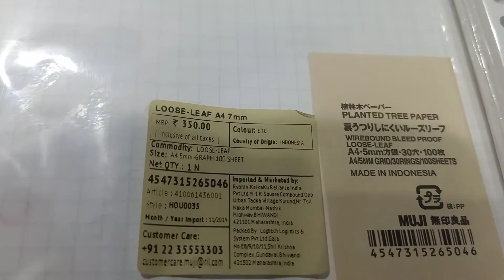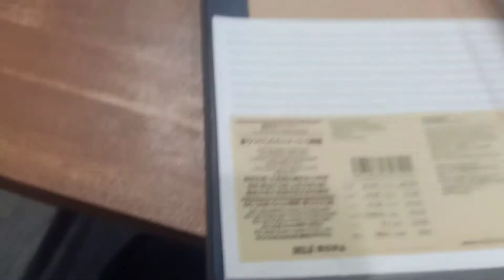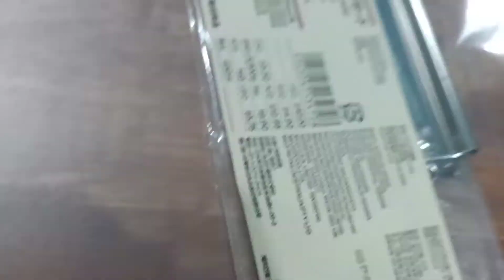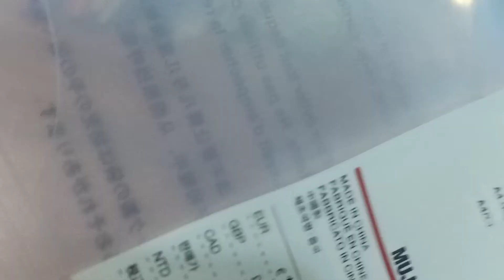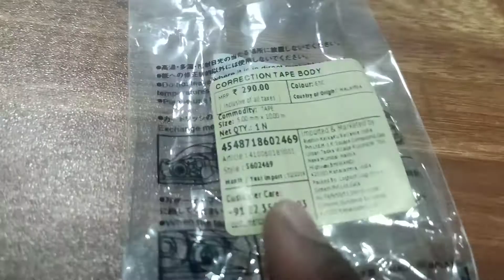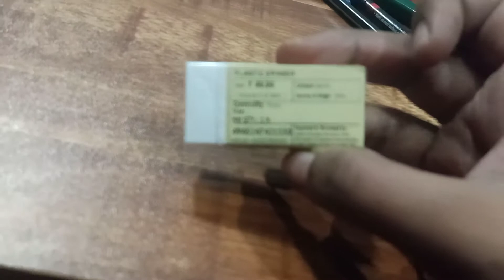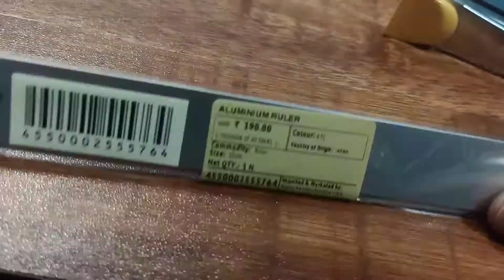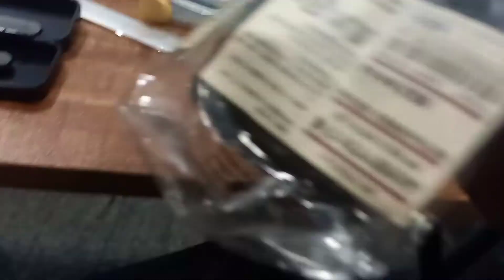Muji Stationery Haul Unboxing | Back to school and office stationery | VR Mall Bangalore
Hello All

This is a short video on muji stationery unboxing and alternatives for stationery items from muji, keep watching and enjoy :D